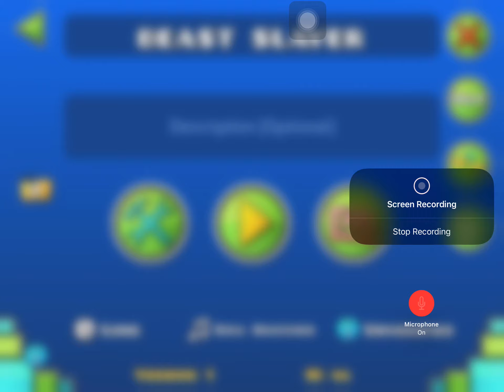BEAST SLAYER 75% by me